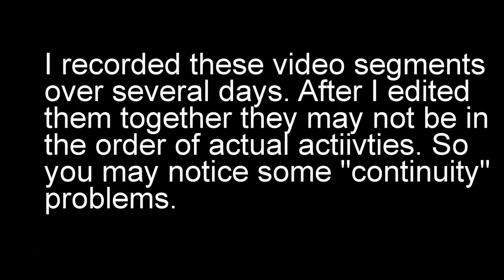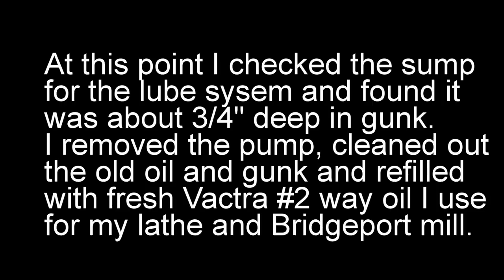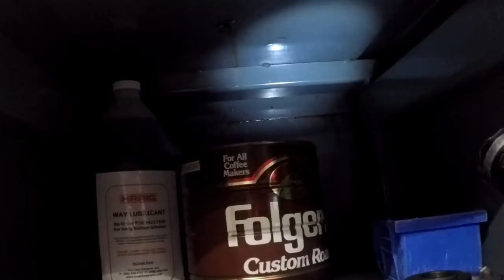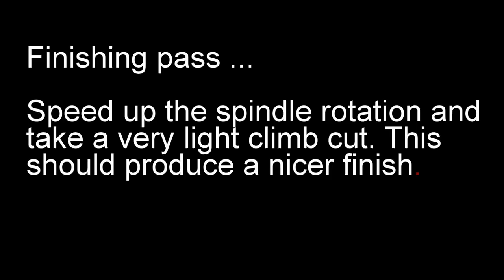Surface Grinder Setup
This video is a collection of clips about setting up the Harig Super 612 surface grinder. Includes machining an adapter to mount a light, debugging the lube system, re-installing the table and cable drive, getting power to the right location and rewiring the grinder.